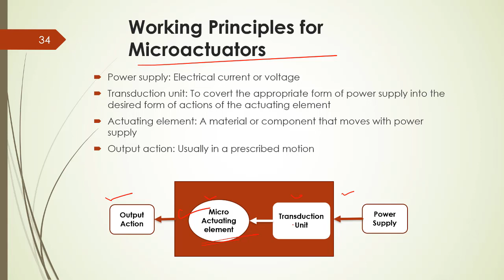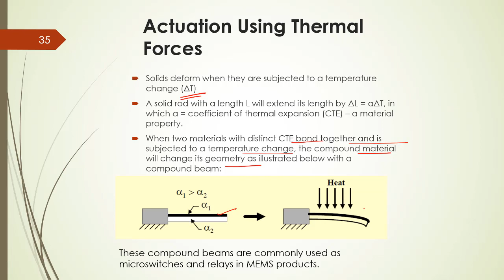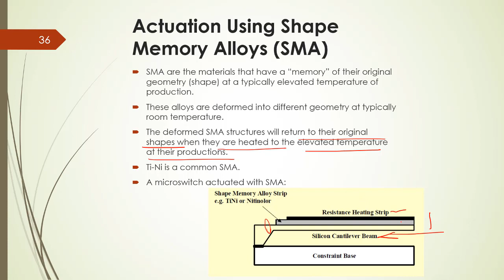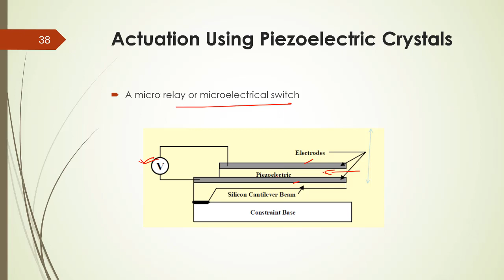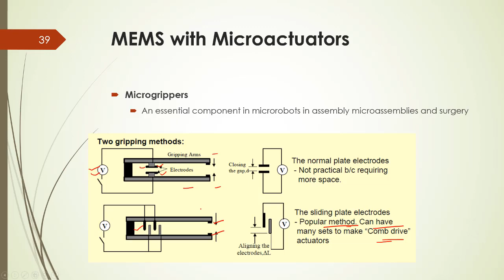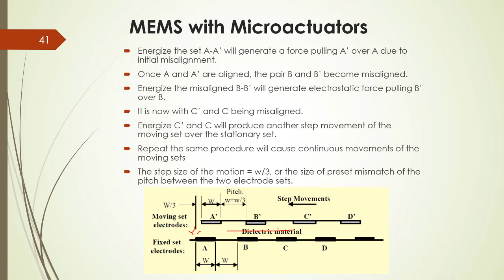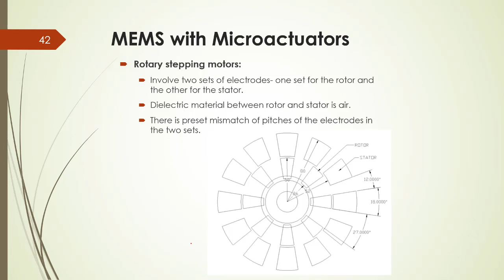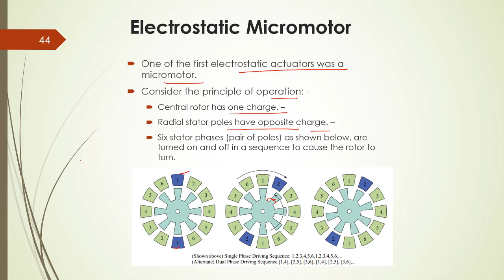KTU MEMS class Module 1| Thermal Actuators| Piezo-actuators | micro grippers | micro motors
Topics

Thermal actuators
Piezoactuators
micro grippers
micro motors